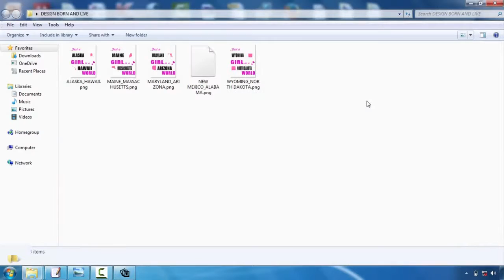Online Tshirt Design Malaysia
T-shirts style is turning into one of the most preferred outlets for creatives. Whether you're an illustrator, graphic designer or typographer, the idea of having your design on a T-shirts is a pretty awesome concept  Nonetheless, the procedure can be a daunting idea. Thankfully, Mike Ng of SOYU T-shirts layouts has actually taken time out of his hectic scheduele to bring you 10 professional tips for Tees layout.  Take your time and discover your concept.  Sketch it out, choose a stroll, develop a few variations, have something to consume, do a full conceptualizing procedure. After that sleep on it. As well as do it over again. If it pertains to you instantly, terrific. However discover various other choices just in case.  Envision the style on a t shirt  Having actually serviced both print and also internet for many years. I recognize the vast distinction between design on screen as well as a published item. Don't be afraid to simulated it up on a photo of a model, print it out if necessary as well as place it on a real tee, and also of course create your artwork at actual size.  etail is king however keep things basic  Every person values great drawing capacity and also attention to information. There is absolutely nothing much better compared to seeing a truly well performed work of art on a tee, that you could examine for hours.  However equally, a few of the most classic layouts have actually been the simplest as well as get the message throughout with their most basic kind. Throughout the center and you could battle to supply a successful design.  Consider your market  This is an important one. Are you developing for male or women, young or old? At the end of the day you're designing an item that you desire people to use. Like an excellent marketeer would do, document the specific individual you intend to attract to your layout-- who they are, exactly what they like, exactly what other brands they such as and also go from there.  All about colour!  Make use of the Tees colour successfully and try choosing corresponding colours. If you're utilizing Adobe Illustrator, turn on Worldwide Hues. It's an outright life saver and will certainly save you so much time. You can additionally make use of Halftones making one of the most of the restricted colours you're permitted to make use of.  Prepare your artwork appropriately  Use Pantone Hues when display printing, the printers will enjoy you for it. They'll likewise enjoy you if you outline message and also increase any strokes you may have. There are a lot of excellent tutorials available depending on whether you're using Illustrator or Photoshop.  Source a good printer